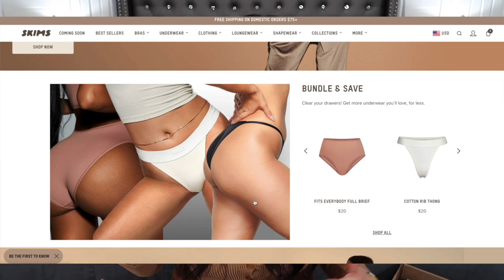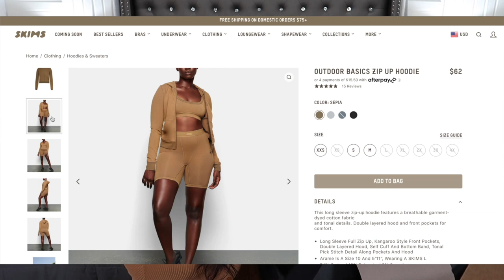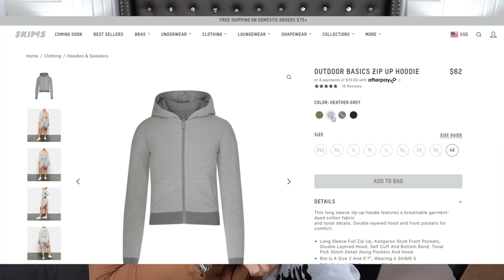COMPRE LA Ropa de Kim Kardashian + PRIMERA IMPRESIÓN Y REVIEW DE SKIMS! TODO ESTO COMPRE! 😱😳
hola Hola!! muchachas mi primera vez comprando de SKims y les queria compartir mi opinion,  les cuento que me gusto pero si se me hace algo costoso, pero en realidad vas a amar las prendas jeje estan super suaves y cómodas , aunque siento que no todas las prendas lucen bien en mi cuerpo y otras si me encantaron y estaré ordenando mas jijiji!. te recomiendo ir una talla arriba si no quieres que te quede tan ajustado.. recuerda que esta linea es para todos los cuerpos y las puedes convinar de diferentes formas! ..
 aqui les dejo los links.